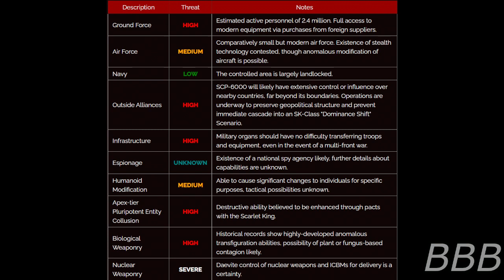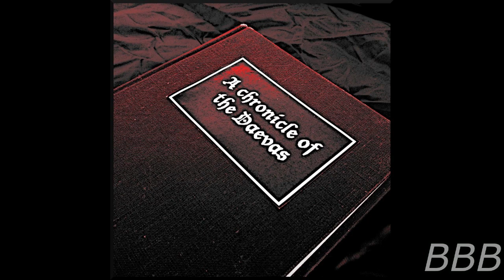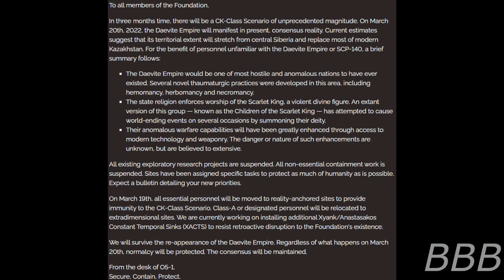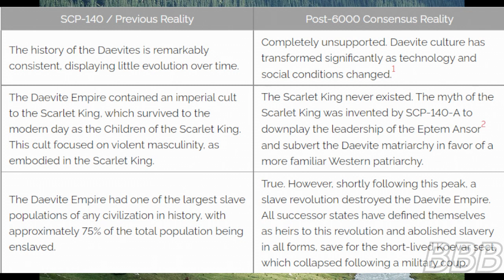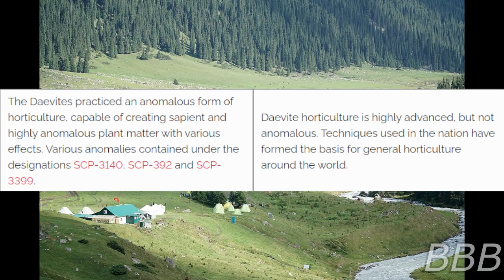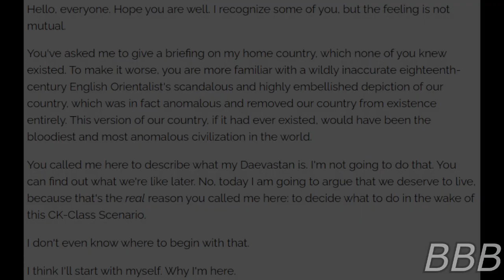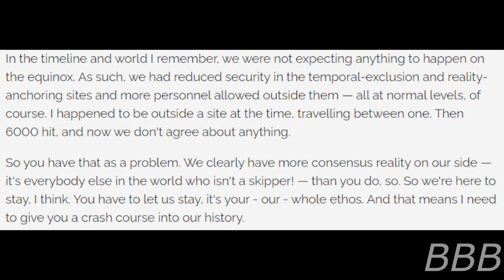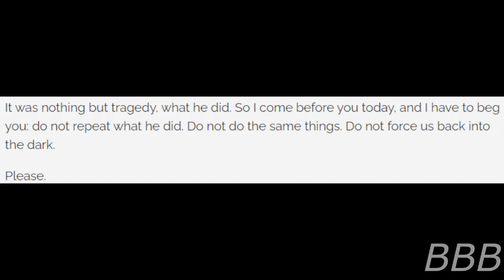SCP-6140 - The True Empire | "Final" Daevite/Scarlet King SCP (SCP-6000 Contestant)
SCP-6140 is the Daevite Empire as it will manifest on March 22, 2022 along with the Scarlet King, causing the Foundation, GOC, remnants of GRU Division "P" and two other GOIs to form an army ready for an Occult/World War with the Daevite Empire and Scarlet King.

"SCP-6140" by aismallard and stormbreath, from the SCP Wiki.